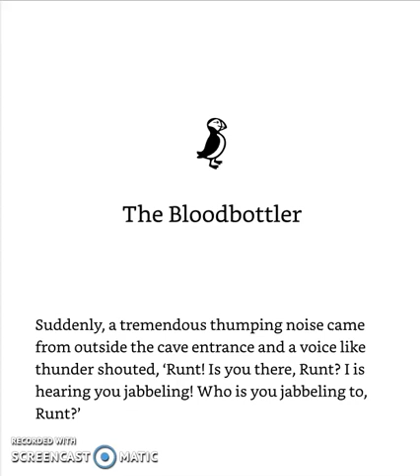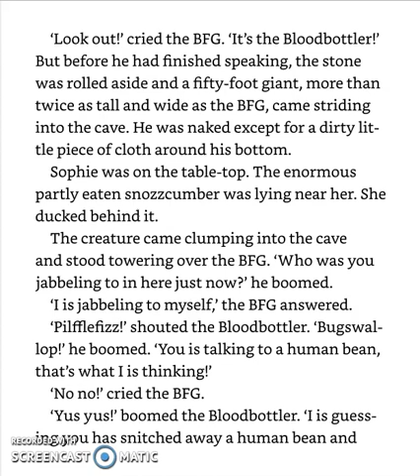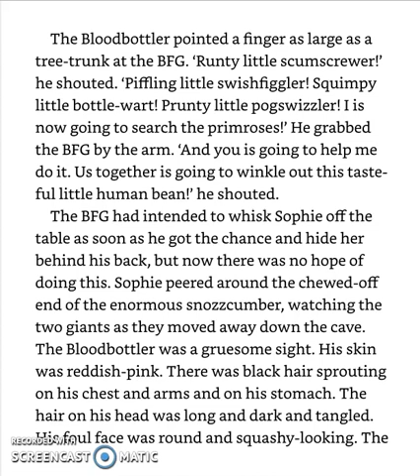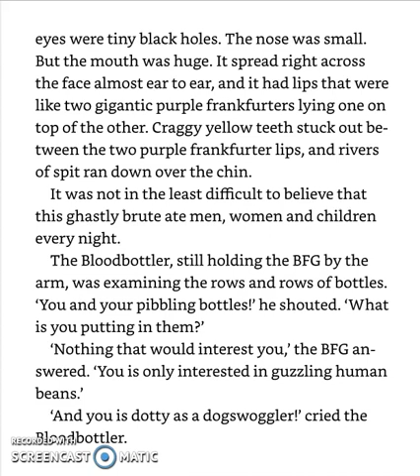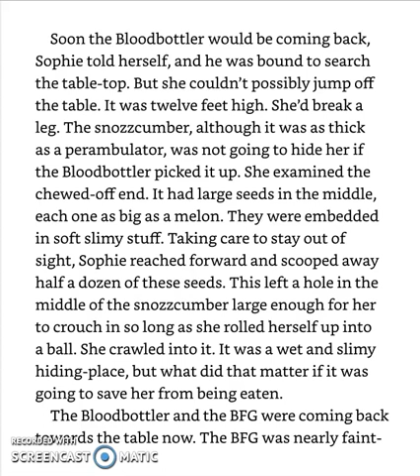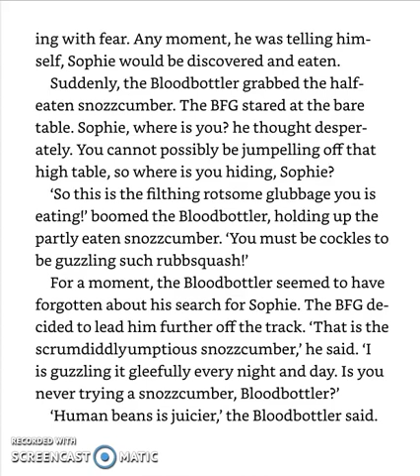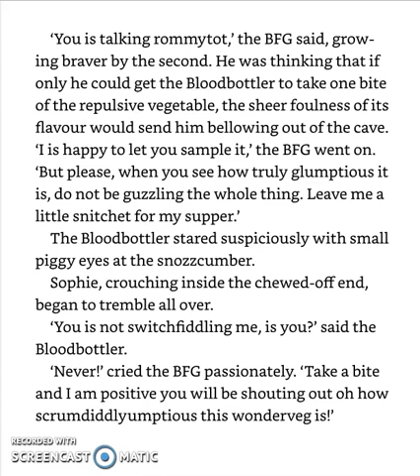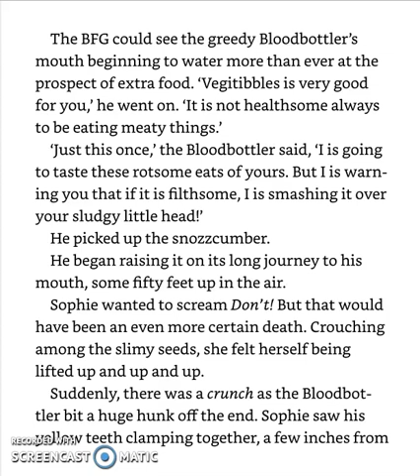The BFG - Chapter 9 - The Bloodbottler - Part 1